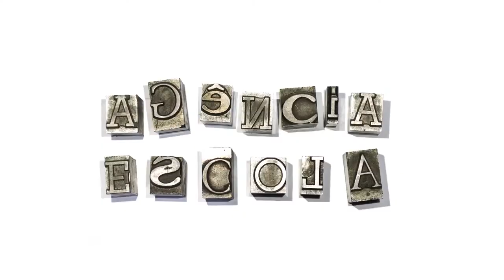Som e Prosa | Cleiton Rolo (20/11/20)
Nesta edição do Som e Prosa, vamos conhecer o cantor e compositor CleitonRolo. Com composições bucólicas que retratam a vida no interior de São Paulo, o artista conta detalhes dos bastidores da produção de suas músicas.